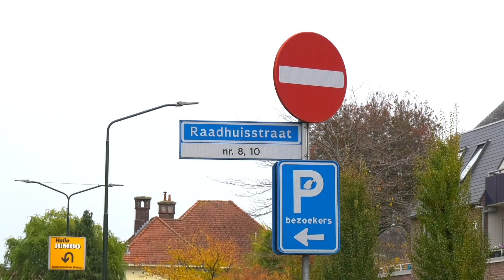Kluswinkel Waalre moet deuren na 35 jaar sluiten: 'Het is pijnlijk'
De enige doe-het-zelfzaak in Waalre sluit voorgoed haar deuren. De familie stopt namelijk na 35 jaar met de winkel DHZ Van der Linden. De laatste jaren ging het niet goed met de zaak, waardoor de eigenaar de knoop moesten doorhakken.